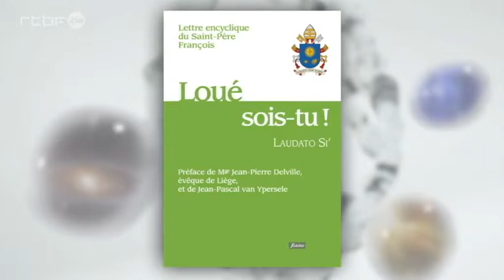Les enjeux liés à la planète